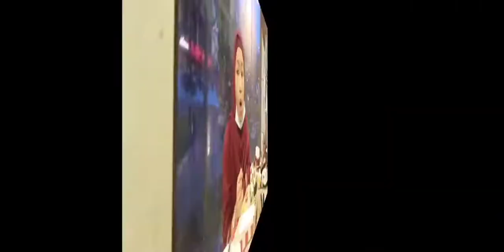Birthday Juliana🎂Yg Ke 12 Thn 2020 || Story Di Malaysia 🇲🇨🇲🇾